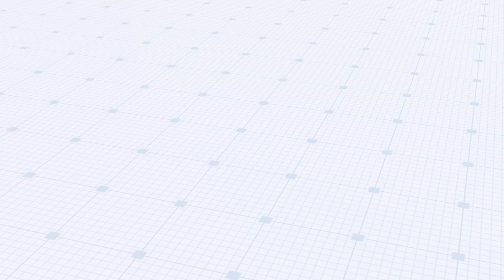How to Switch Riiai RT-II Tufting Gun to Loop Pile Mode